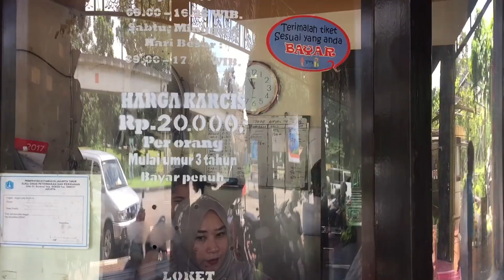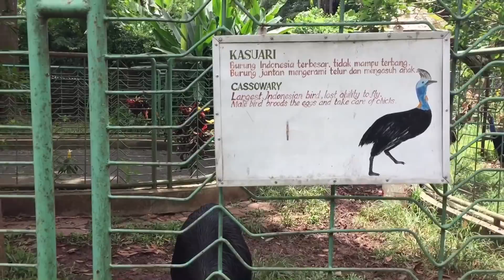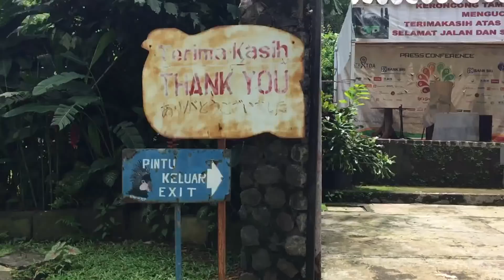Zara ketemu Burung Raksasa 🤗🤗🤗 TAKUUTTT awalnya, ternyata burungnya baik 😘 Taman Burung TMII